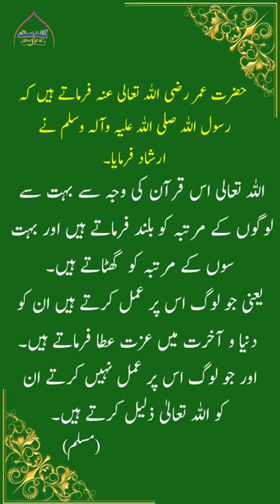Quran Ki Ahmiyat ll قرآن کی اہمیت ll Guldasta e hidayat ll Islamic teachings ll